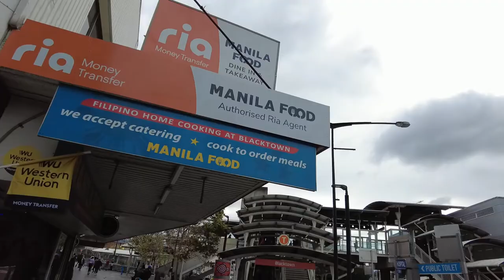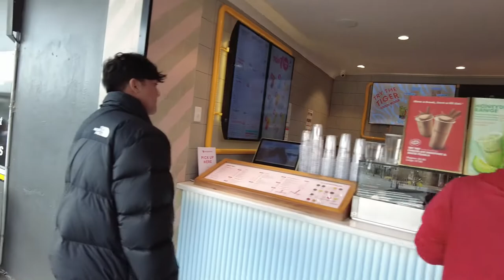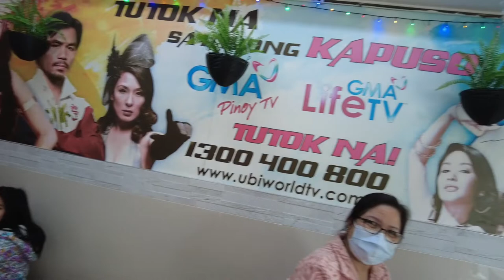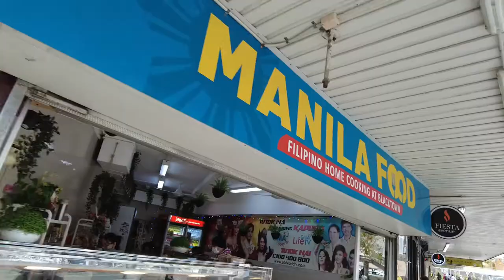Looking for Filipino Food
Looking for Filipino food in Blacktown Sydney Australia.